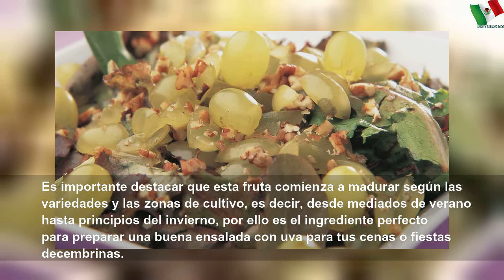Ensalada con uva, receta fácil con aderezo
Ensalada con uva, receta fácil con aderezo | Large Word
Prepara rápidamente una buena ensalada verde con uva y nueces para acompañar todos tus platillos. Además, seguro te encantará el aderezo.